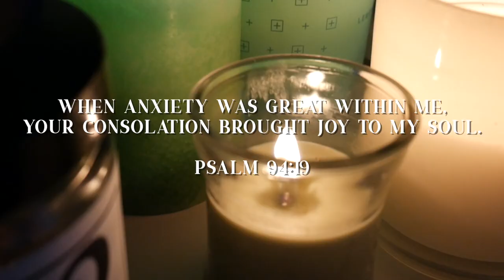What you NEED to do BEFORE your first day of professional school — IMPOSTER SYNDROME?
Back to school season is upon us! Here's what I did/should've done the night before my first day of dental school!

NoXuu - Nutcracker's TRAP (Sugar Plum Fairy Remix)

Camera: Panasonic LUMIX G7
Lighting: Ring light + natural light
Video Editor: Final Cut Pro X
Picture Editor: PicMonkey

QUESTIONS I GET A LOT:

Current School: Texas A&M College of Dentistry
Undergrad: Rice University
Ethnicity: Jamaican